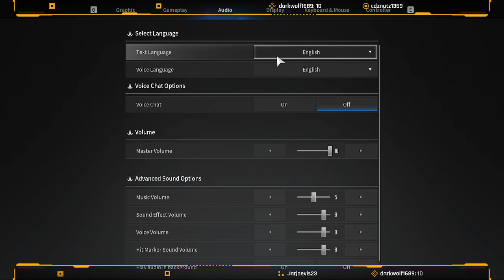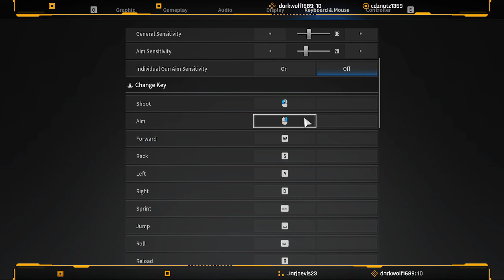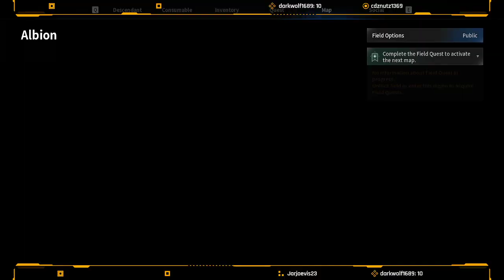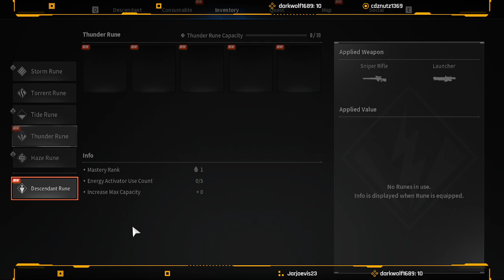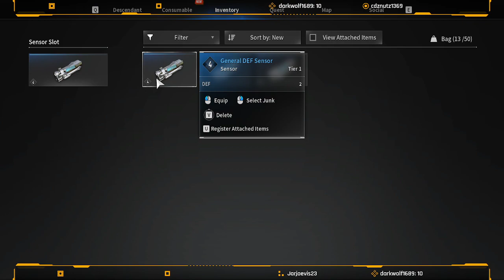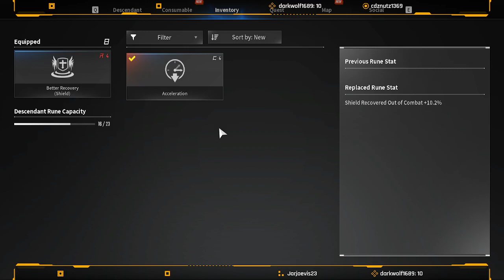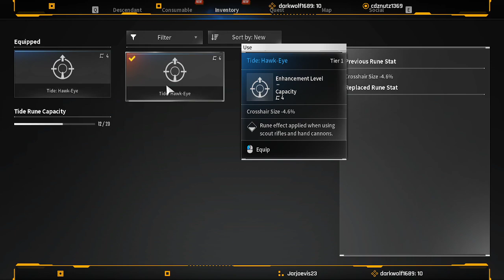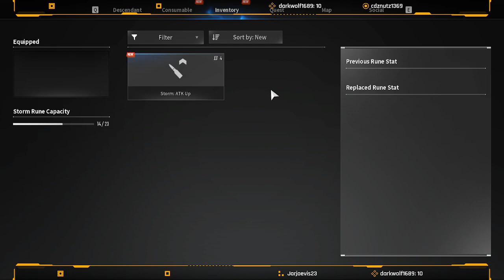The First Descendant(BETA) - The First Hour (Honest Review at end)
I got to be apart of the beta Testing for this game, and it is FANTASTIC and VERY well made! I'll be sure to stream this later in the week so do stop by!

TAKE ADVANTAGE OF THIS HERO HE IS SO FUCKING GOOD OH MY LORD!